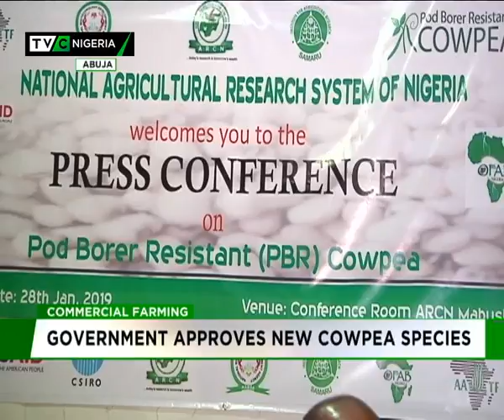Government approves new Cowpea species